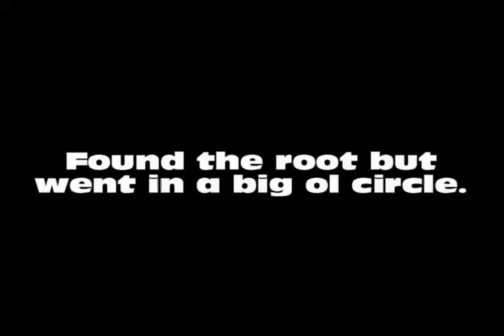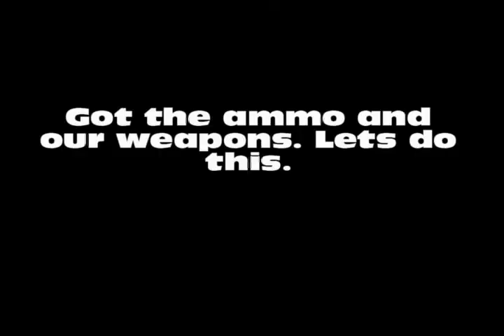CombatBear and Friends Heaven Can Wait Gameplay and Review Part 4